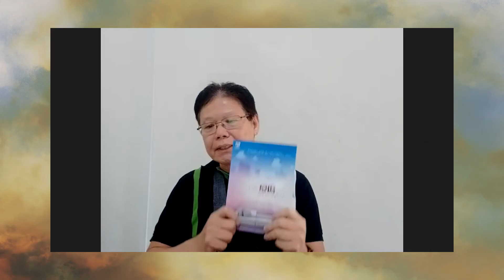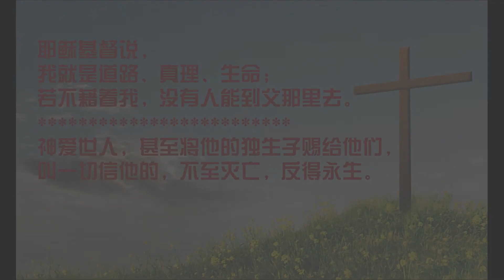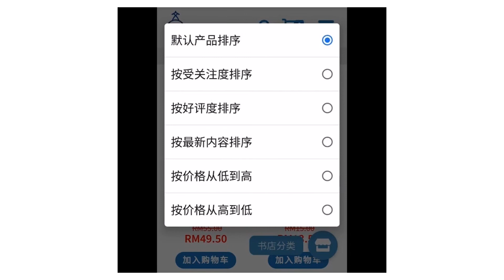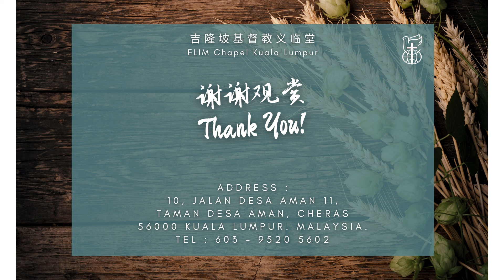陪你走过忧伤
现代人面对感情与婚姻触礁，沟通及学习障碍，种种困扰。这一集让我们一同以爱走出对生命的沮丧，迷失，走出忧伤！